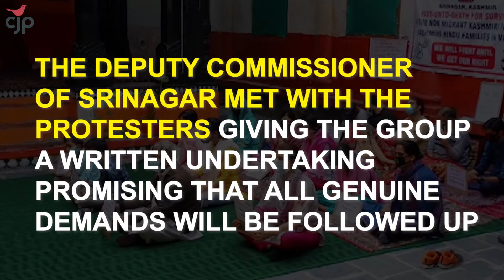Victory: As J&K administration relents, KPSS calls off hunger strike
Ten days after Kashmiri Pandit Sangharsh Samiti (KPSS) president Sanjay Tickoo went on a fast-unto-death demanding urgent reforms for non-migrant Kashmiri Pandits, the Union Territory (UT) administration was forced to relent.